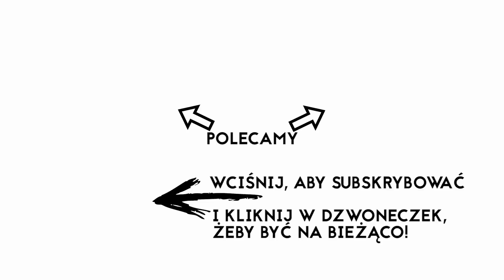Maja Sowińska - modlitwa uwielbienia #17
Zachęcamy do wspólnej modlitwy!

Możesz wesprzeć nasze działania i tworzenie nowych pieśni przez:
- wpłatę na rachunek bankowy fundacji „SOWINSKY”, którą prowadzimy: mBank 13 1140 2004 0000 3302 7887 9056 - tytułem „darowizna na realizację celów statutowych”

Pieśni Mai możecie również słuchać na platformach streamingowych takich jak: Spotify, Tidal, Apple Music i wielu innych!

Prosimy o subskrypcje, łapki w górę i udostępnienia. :)

Pokój i Dobro!